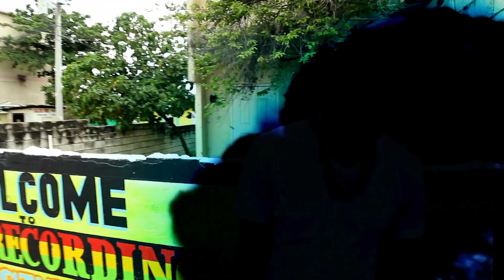Kosa Nostra Weekend Vybz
AFTER A LONG WEEK AT WORK,DESTRESS..HAVE SOME SELF TIME N HAVE FUN..HAPPY WEEKEND SUH FULLJOY UR WEEKEND VYBZ..